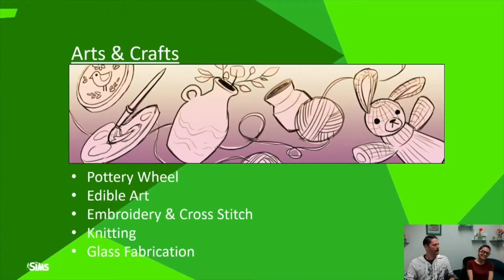FIRST REACTION: Sims 4 Paranormal Stuff Pack Trailer!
It's been less than an hour but here is my reaction to the premiere of the brand new Sims 4 Paranormal Stuff Pack trailer! I'm incredibly excited for so many gameplay features in this pack, and I can't wait to hear more about the pack.

COMMENT, let me know what you think and what you'd like to see more of
LIKE, if you like x

My band 'China Moon' have a brand new track out called 'Forget', check it out,

I also film wedding videos, based in Manchester, take a second to check out my site,

John X